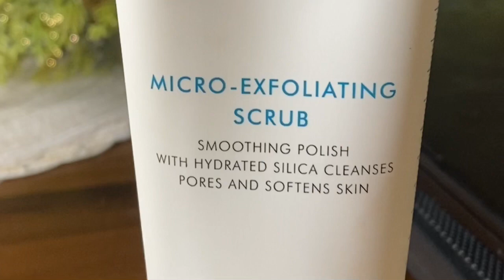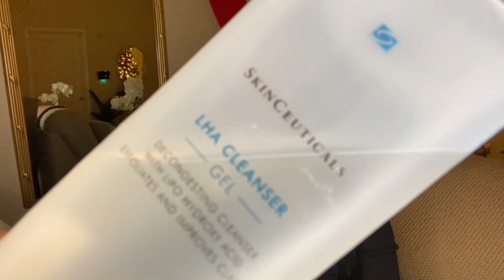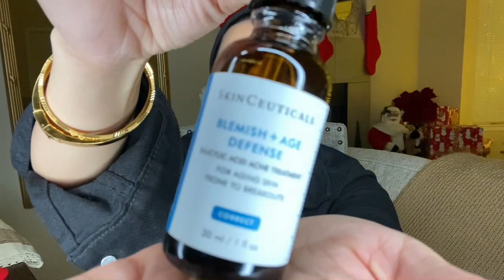MY ACNE JOURNEY PART 1 (SKINCEUTICALS)